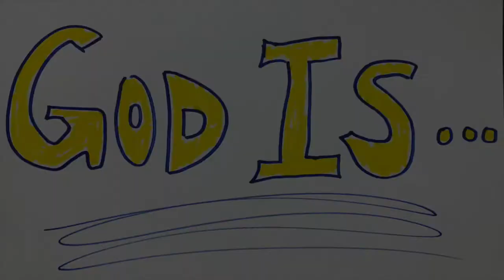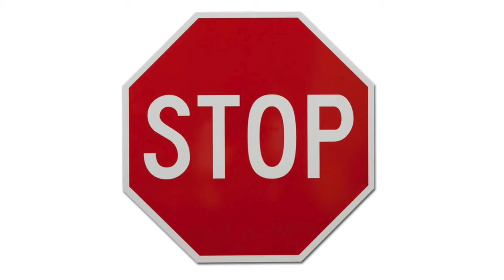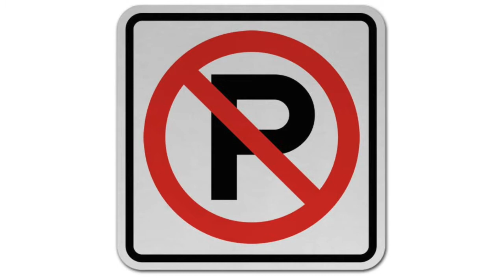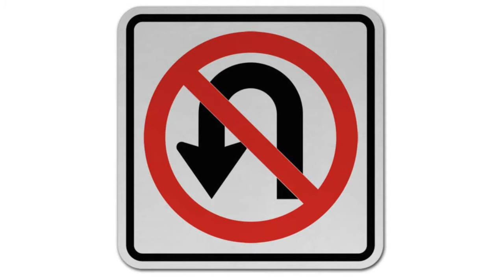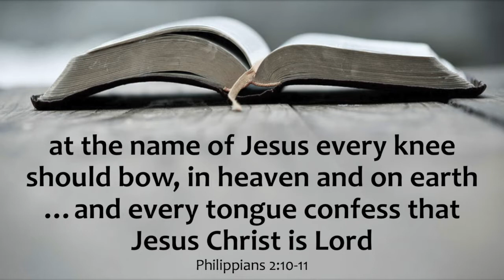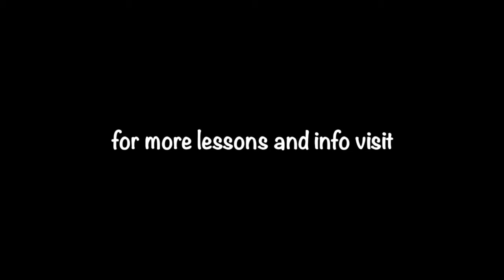God Is: Linguist #3 | Kids' Bible Lesson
A lesson for kids about who and what God is.
Pastor Tony Burggraff